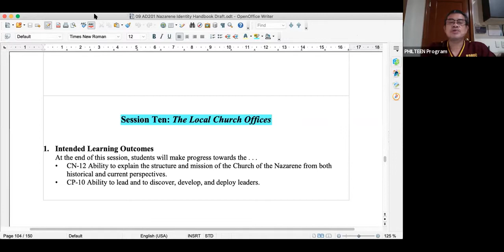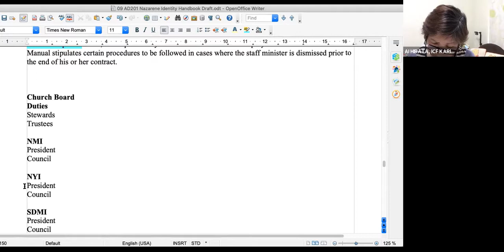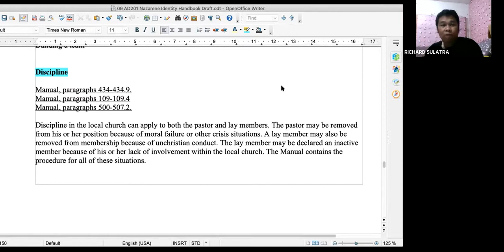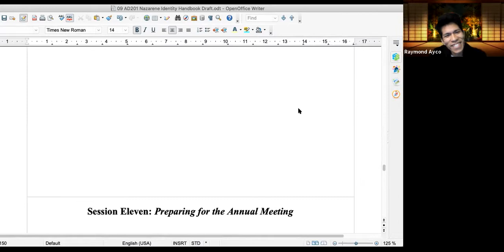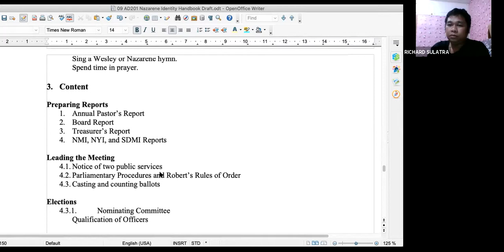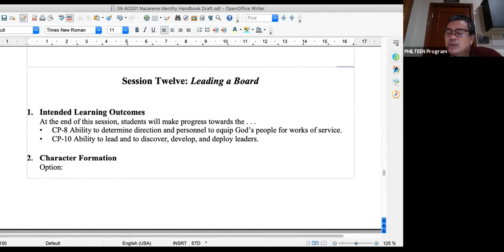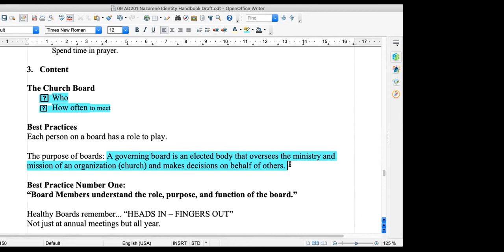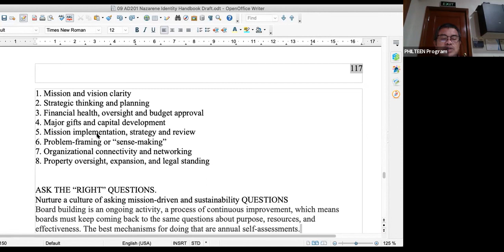Nazarene Identity March 13, 2021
Nazarene Course of Study